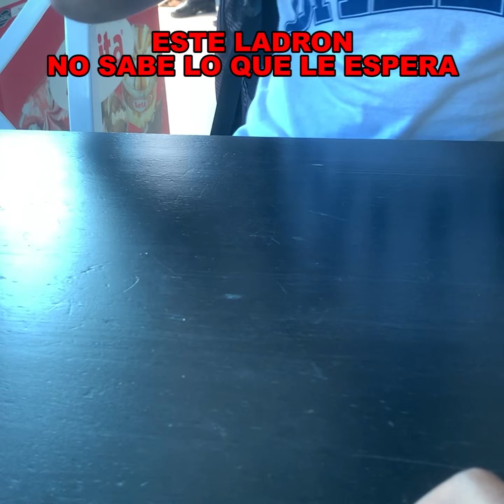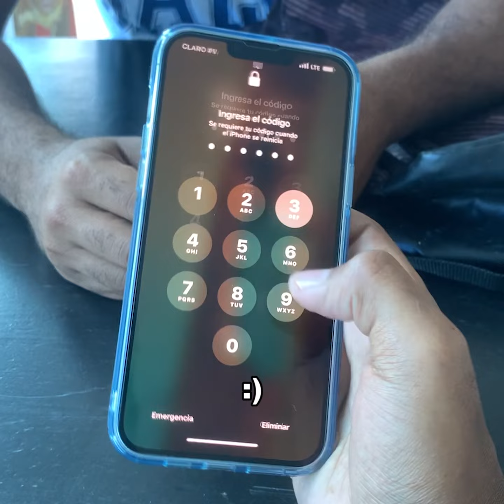Enfrento al ladr0n que r0bo el teléfono de mi novia